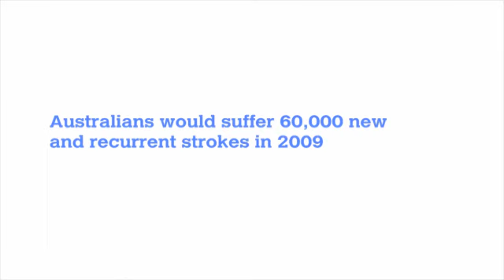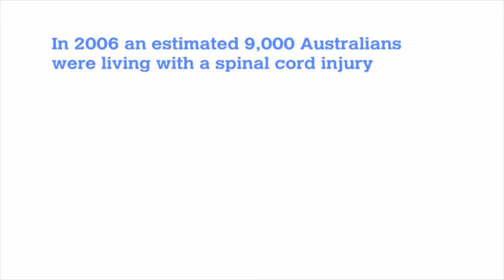Blue Chip Financial - Heart disease facts & figures